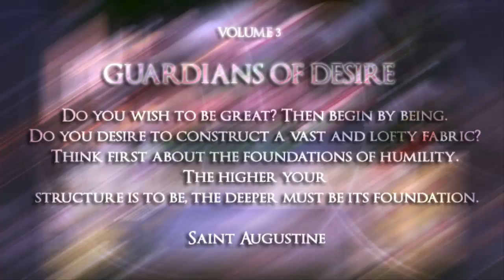House2017 Reads it: Berserk Volume 3: More Guardians of Desire Part 1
Today we meet GWAR! No, just kidding. We see the God Hand. That might explain why this volume costs so damned much on Amazon

Anyway, Guts is clearly not afraid to fight dirty, Puck is adorable, and STAIRS!